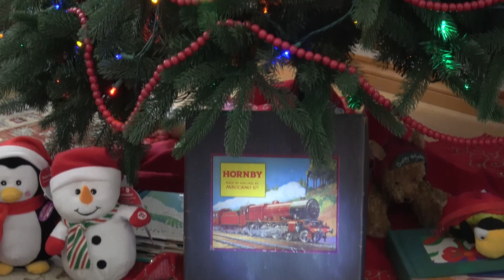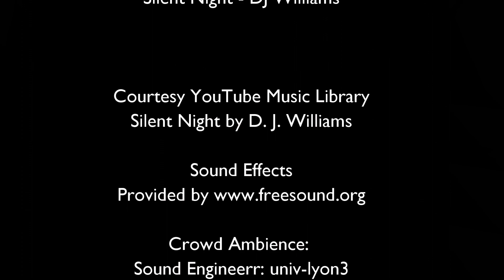Farland Howe Christmas 2022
This is the annual Farland Howe Christmas video